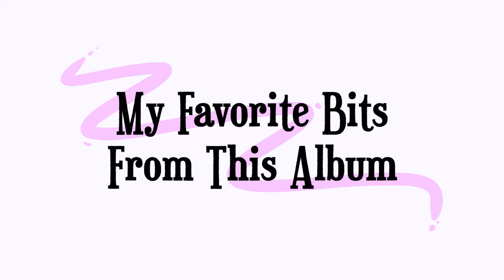Reviewing "Arena" by Marsupilami || Day 158/365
I think this is the most in-depth cover I even went into, like philosophically speaking.

Happy listening,
- Naomi